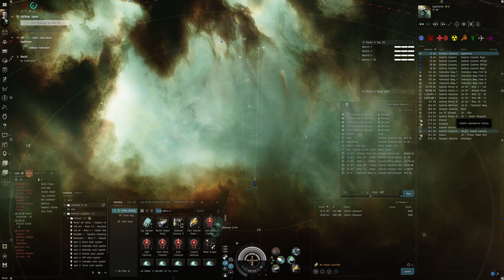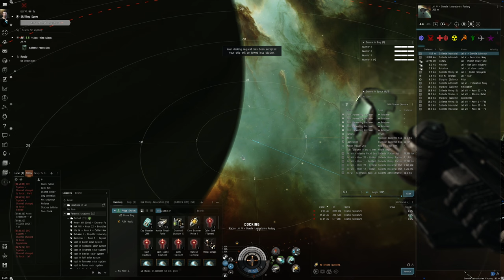Hello World: EVE Online Alpha Experience, Day 96